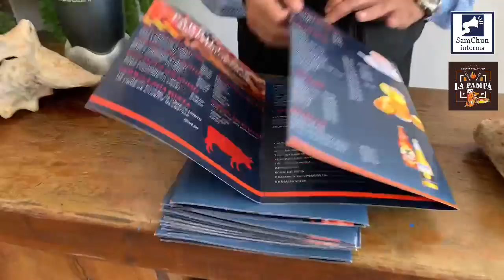Inauguración de La Pampa, carnes y mariscos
Inauguración de La Pampa, carnes y mariscos, en La Encantada zona 8 de Cobán